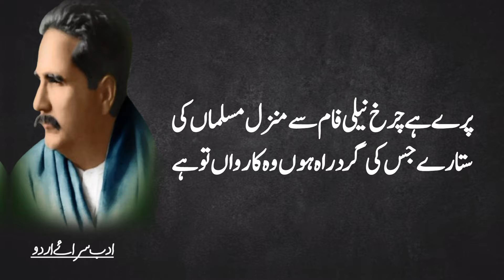Allama Iqbal Poetry For youth and Students | Motivational Poetry of Allama Iqbal | علامہ اقبال شاعری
My Audience Quires

allama iqbal
iqbal poetry
urdu poetry
9 november iqbal day poetry
allama iqbal poetry
9 november iqbal day
9 november
9 november poetry in urdu
iqbal poetry
9 november speech
9 november poetry
9 november poetry in urdu
9 november urdu poetry
9 november speech poetry
allama iqbal poetry status
9 november status,iqbal day poetry,poetry
9 november iqbal day poetry in urdu
9 november iqbal day poetry in urdu
9 november iqbal day speech poetry
allama iqbal poetry
9 november iqbal day poetry
iqbal day
iqbal poetry in urdu
9 november iqbal day
iqbal day poetry in urdu
poetry
iqbal poetry status
allama iqbal day
allama iqbal poetry in urdu
allama iqbal
allama iqbal shayari
allama iqbal day poetry
iqbal day songs
iqbal day speech
iqbal day status
9 november iqbal day poetry in urdu
9 november allama iqbal day poetry
islamic poetry
urdu poetry
Poetry islamic
islamic status
islamic poetry urdu
2 line islamic poetry
poetry urdu
motivational poetry by allama iqbal
urdu poetry,motivational poetry
allama iqbal top quotes
iqbal poetry status
Allama Iqbal Inqalabi Shayari
Allama Iqbal Motivational lines
علامہ اقبال کی شاعری
اقبال کی شاعری
علامہ اقبال
ڈاکٹر علامہ اقبال کی شاعری
علامہ اقبال کی شاعری اردو میں
علامہ اقبال شاعری
علامہ اقبال اردو شاعری
اردو شاعری علامہ اقبال
حمد علامہ اقبال کی آواز میں
علامہ اقبال کے شعر
علامہ اقبال شعر
علامہ اقبال اردو غزل
ڈاکٹر محمد اقبال کی پوئٹری
اقبال کے کلام
کلام اقبال
شاعری
علامہ اقبال کی انقلابی شاعری
اقبال کے بہترین اشعار
یوم اقبال
اردو غزل شاعری
اقبالیات
9 نومبر
شاعرِ مشرق
9 نومبر علامہ اقبال کا یوم ولادت ہے
شاعر مشرق
شاھین
یوم اقبال
نظریہ خودی
بالِ جبرہیل
نظریہ پاکستان
رباعیاتِ اقبالؒ
نظریہ خودی کا خالق
علامہ اقبال کا آج یوم ولادت ہے
motivational poetry by iqbal
 november 9
allama iqbal poet of east
 شاعر مشرق
علامہ اقبال
اقبال ڈئے
حکیم الامت
iqbal day - 9 nov
poet of east
iqbal the philosopher